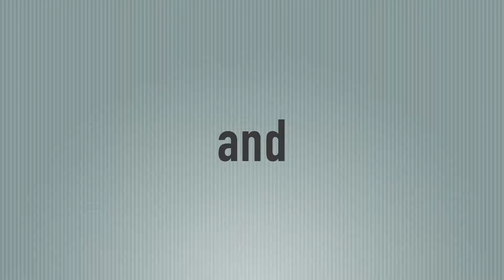LINNI - Featured at the Humane Society of Utah on Comcast Xfinity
Linni was featured on Comcast Xfinity and was available for adoption as of September 8, 2016. To find out if she's still available, please come into our facility, check or call the adoptions department at the number below. Her animal number is: A103878. You can also adopt a different pet today if this pal has already found a home! All pets come with their first set of vaccinations and are spayed/neutered.

Humane Society of Utah
4242 S. 300 W., Murray, Utah